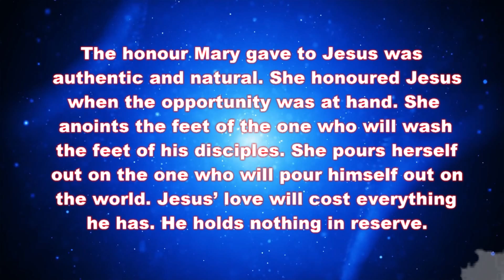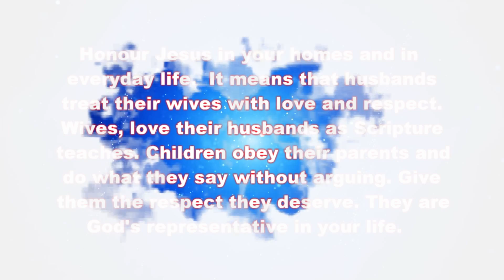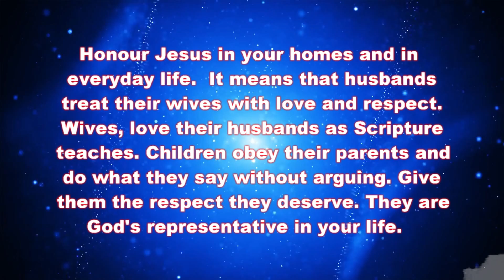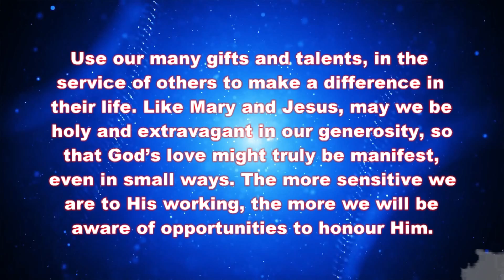One minute with Jesus in this Lenten Season -2022 - DAY- 41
One minute reflection on the Gospel of the day (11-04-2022)
Published by Salesian Sisters - Kolkata province
Series - 41/47